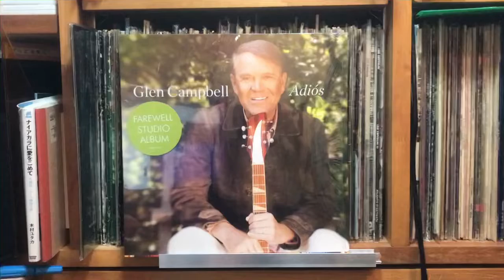Adiós ➖Glen Campbell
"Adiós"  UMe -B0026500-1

Pioneer DJM-300-S
Korg DS-DAC-10R
Audiogate 16/44.1kHz Wav
DJI OSMO Action Movie